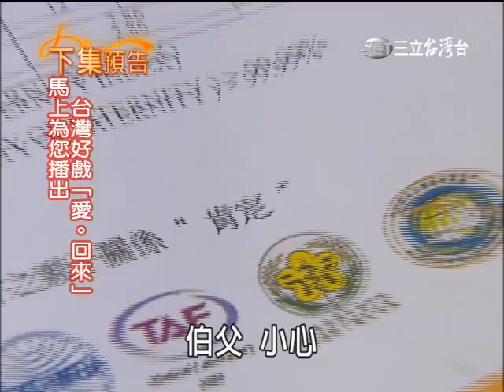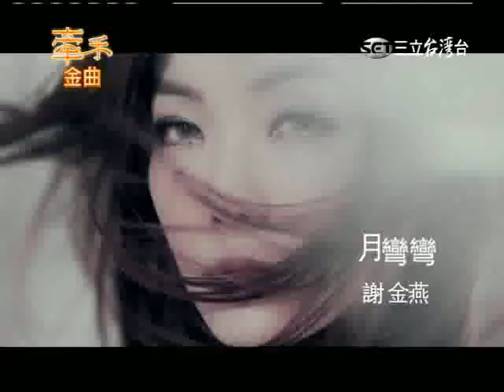【牽手】第24集 片尾預告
牽手，就一世人!
三立台灣台八點檔大戲